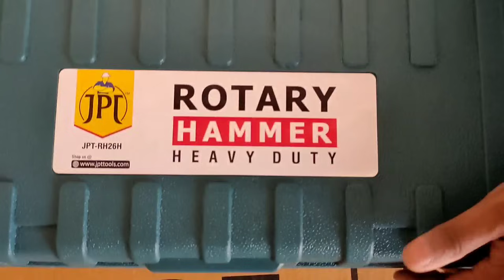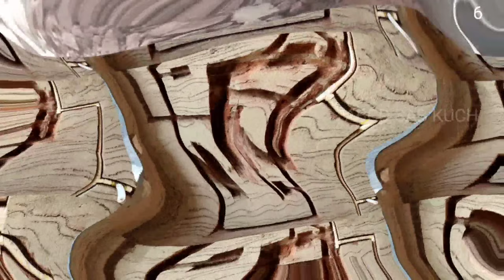Power Full Drill Machine 😱 | JPT Rotary Hammer Heaby Duty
JPT PRO 1050W 26MM SDS PLUS HEAVY DUTY ROTARY HAMMER DRILL WITH ANTI VIBRATION CONTROL 3 DRILL BITS 2 CHISEL AND VARIABLE SPEED REVERSE FORWARD FUNCTION

दोस्तों अगर यह ड्रिल मशीन लेना चाहते हो तो यह वीडियो को जरूर देखिए क्योंकि इस वीडियो में सभी जानकारी दिया हूं और क्या फायदा है, क्या गलत है, क्या सही है abcd sab kuch बताया हूं,
अगर आप एक अच्छा काम करना चाहते हो, जल्दी करना चाहते हो तो यह ड्रिल मशीन का वीडियो जरूर देखें.
धन्यवाद!